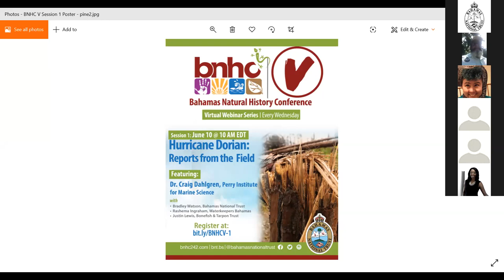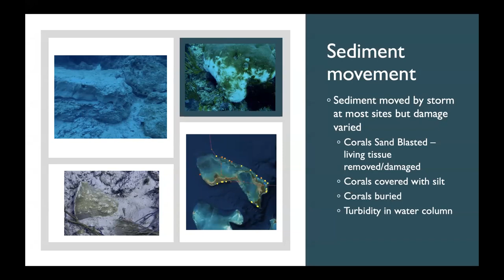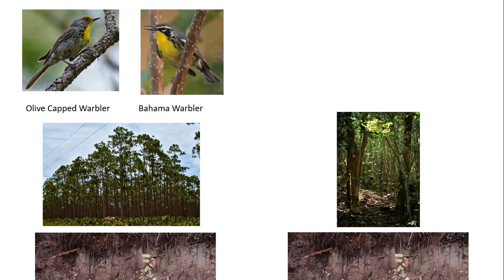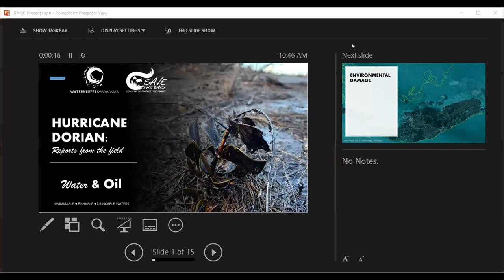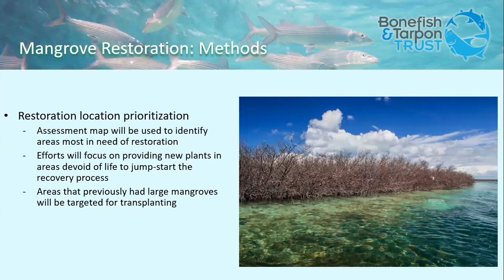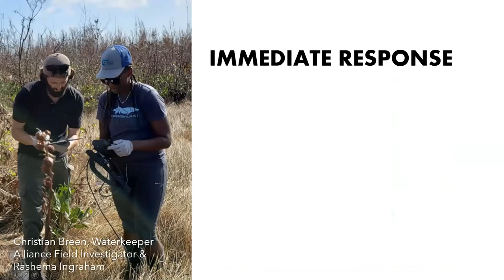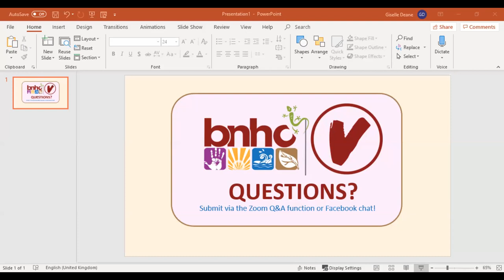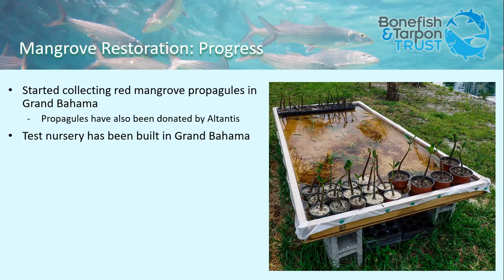Hurricane Dorian Reports from the Field: Bahamas Natural History Conference Virtually | Session 1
Bahamas National History Conference: Virtual Webinar Series
Session 1

Hurricane Dorian: Reports from the Field
Recorded June 10th 10 AM EST

Details:

On September 1st and 2nd, 2019, The Bahamas was changed forever. The deadly storm, category 5 Hurricane Dorian, made landfall and stalled over the islands of Abaco and Grand Bahama, causing billions of dollars in infrastructure damage and lead to loss of life.

The storm also caused millions of dollars in damage to the environment, destroying coral reefs, toppling already-vulnerable pine trees, and shattering ecosystems. The storm severely impacted native bird populations due to habitat destruction, including four endemic species, caused an oil spill that extended 3 miles inland on Grand Bahama, and impacted the lives of those still living on Abaco and Grand Bahama, particularly those in the fisher-heavy communities of East Grand Bahama.

This first session in the Bahamas Natural History Conference: Virtual Webinar Series (BNHC V) seeks to allow some of the environmental organizations who were first on the ground to present their findings on the environmental destruction of Hurricane Dorian.

Featured speakers:
Dr Craig Dahlgren, Executive Director of the Perry Institute for Marine Science
Bradley Watson, Avian Science Officer, Bahamas National Trust
Rashema Ingraham, Executive Director of Waterkeepers Bahamas
Justin Lewis, Bahamas Initiative Manager, Bonefish and Tarpon Trust